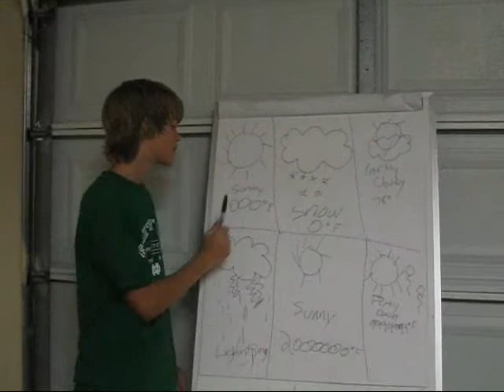Channel 1072 News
ur fat mom